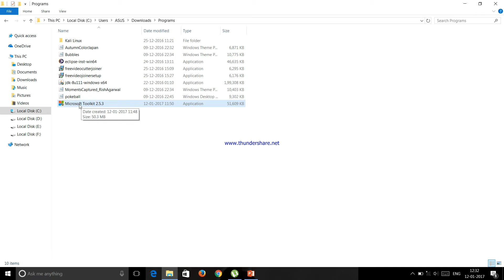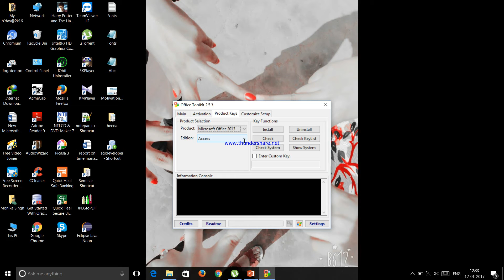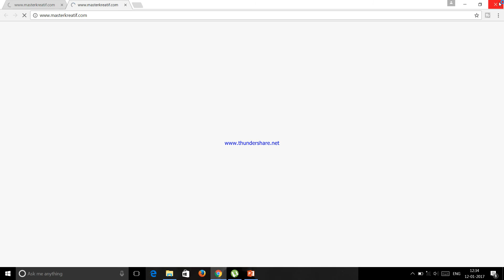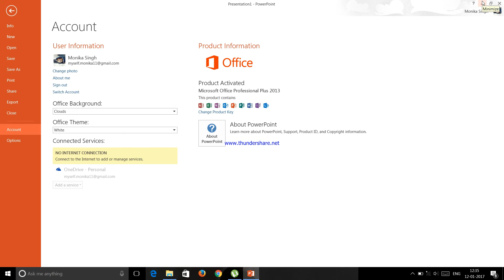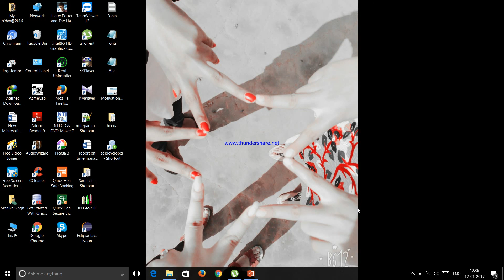How to activate MS-Office Professional Plus 2013 for lifetime without using any product key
In this video I have shown step by step how to activate MS-Office Professional Plus 2013 for lifetime without using any product key in a very easy method 😊. You have jst download one file and follow the process I have shown in my above👍 video. Just follow the link below👎 to download Microsoft Toolkit 2.5.3.